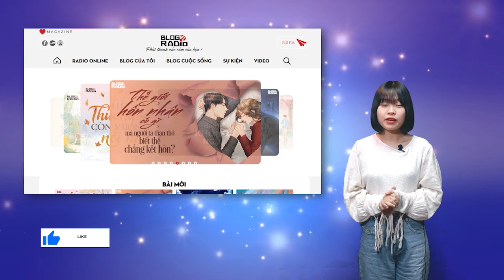Replay Blog Radio: Tôi thấy em trong tiền kiếp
Mỗi đêm, trong những giấc mơ trằn trọc, tôi đã cùng nàng lớn lên, nhưng lại chưa từng một lần được thấy rõ dung mạo hay là biết tên nàng. Có điều, chẳng hiểu sao hình bóng người con gái vận giao lĩnh trắng, có mái tóc đen và đôi mắt nâu đầy ám ảnh ấy lại không ngừng xoáy chặt lấy tâm trí tôi. Những lần như vậy, tôi đều giật mình bừng tỉnh, mồ hôi như mưa chảy dọc thái dương. Trong lồng ngực, trái tim điên cuồng nhảy lên, vừa đau lòng, vừa phẫn nộ… Một cảm giác nghẹt thở không nói nên lời chầm chậm gặm nhấm toàn thân, dìm tôi sâu vào bể hoang mang.
Những giấc mơ như những giọt mực loang trên mặt giấy, mơ hồ tựa như được chắt lọc ra từ một ký ức ngắt quãng. Câu chuyện của ngàn năm trước với tôi mà nói, giống như lá dâu xanh bị tằm gặm lỗ chỗ, thiếu hụt chỗ này, đứt đoạn chỗ kia. Nhưng mỗi sáng thức dậy, trong lòng tôi đều ngập tràn cảm giác tiếc nuối và đau đớn, tới nỗi chỉ muốn quay ngược thời gian, bước vào trong giấc mộng đêm qua mà ôm chặt lấy người thiếu nữ lẻ loi kia.
Tôi đã vô số lần thấy em trong tiền kiếp, nhưng tôi phải đi đâu để tìm em giữa kiếp này?
Truyện ngắn được lấy cảm hứng từ một nhân vật lịch sử có thật, đó là công chúa An Tư thời nhà Trần. Theo lịch sử, An Tư công chúa đã kết hôn với Trấn Nam vương Thoát Hoan, giữ cho quân Trần rút lui an toàn trong Chiến tranh chống quân Nguyên Mông lần 2 năm 1285. Kết cục của bà đến bây giờ vẫn là đề tài bàn luận của các sử gia.

Truyện ngắn: Người đến từ giấc mơ (Phần 1)
Tác giả: Tiêu Dao
Giọng đọc: Bạch Dương, Thắng Leo
Thực hiện: Hằng Nga
Thiết kế: Hương Giang

📻 Blog Radio - Phát thanh xúc cảm của bạn!